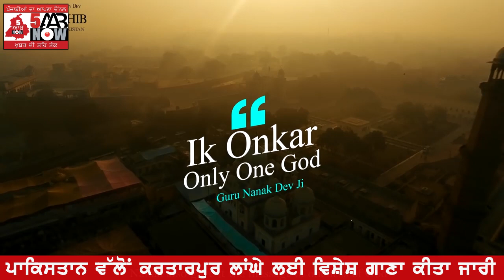ਪਾਕਿਸਤਾਨ ਵੱਲੋਂ ਕਰਤਾਰਪੁਰ ਲਾਂਘੇ ਲਈ ਵਿਸ਼ੇਸ਼ ਗਾਣਾ ਕੀਤਾ ਜਾਰੀ